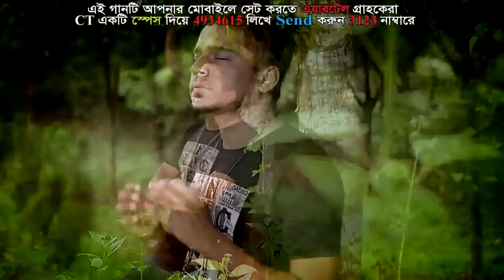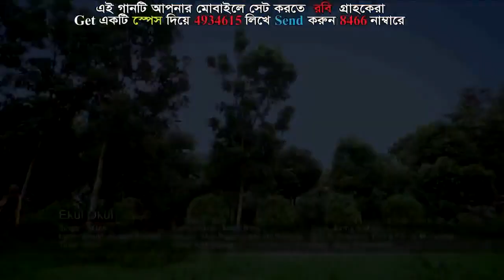Akul okul song by milon